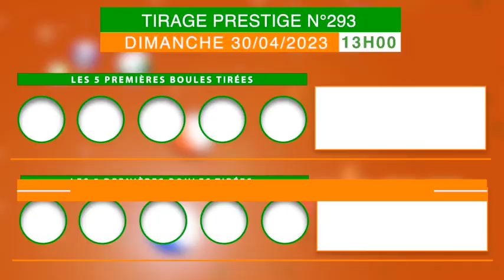La famille Loto bonheur, recevez la vidéo du tirage de Prestige 13h n°293 de ce 30/04/23.